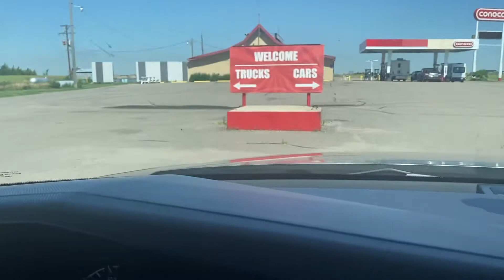Season 4 episode 6